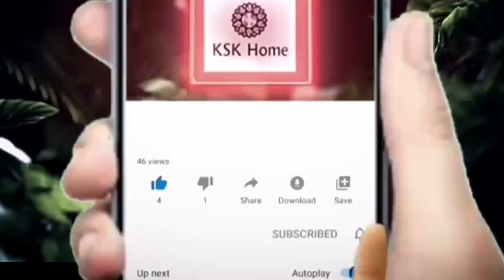ఉప్పాడ సారీస్ ఈ ప్రైస్ కి మీకు ఎక్కడైనా దొరికితే సారీ ఫ్రీ || uppada sarees online shopping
𝗩𝗲𝗿𝗮𝗯𝗮𝗯𝘂 𝗵𝗮𝗻𝗱𝗹𝗼𝗼𝗺𝘀
𝗘𝘀𝘁 𝗴𝗼𝗱𝗮𝘃𝗮𝗿𝗶 𝘁𝗵𝗮𝘁𝗶𝗽𝗮𝗿𝘁𝗵𝗶 𝗚𝗼𝗹𝗹𝗮𝗽𝗿𝗼𝗹𝘂 𝗺𝗮𝗻𝗱𝗮𝗹
𝗣𝗶𝗻𝗰𝗼𝗱 𝟱𝟯𝟯𝟰𝟰𝟱